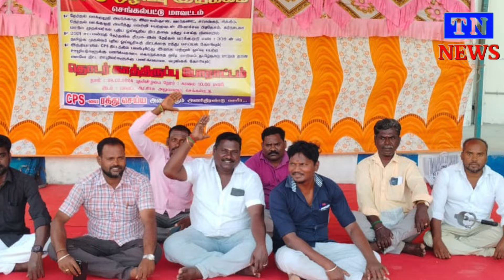CPS திட்டத்தை ரத்து செய்து பழைய பென்ஷன் திட்டத்தை அமுல்படுத்துக்கோரி காத்திருப்பு போராட்டம்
திமுக ஆட்சிக்கு வந்தால் CPS திட்டத்தை ரத்து செய்வேன் என தேர்தல்  வாக்குறுதி அளித்த மு க ஸ்டாலின்  தமிழக முதலமைச்சர் திரு மு க ஸ்டாலின் அவர்கள்   உடனடியாக
CPS திட்டத்தை ரத்து செய்து பழைய பென்ஷன் திட்டத்தை அமுல்படுத்துக்கோரி

மாவட்ட ஆட்சியர் அலுவலகத்தில்
தொடர் காத்திருப்பு போராட்டம்
மாநில முழுவதும் நடைபெற்றது மேலும்

தமிழ்நாடு வருவாய்த்துறை அலுவலர் சங்கத்தின் மாநில மையத்தின் சார்பாக காலிப்பணியிடங்கள் உள்ளிட்ட 10 அம்ச கோரிக்கைகளை வலியுறுத்தி 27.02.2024 முதல் கால வரையற்ற வேலை நிறுத்தம் போராட்டம் நடைபெற்று வருவதாகவும்  இதைத் தொடர்ந்து

C P S ஒழிப்பு இயக்கத்தின் சார்பாக செங்கல்பட்டு மாவட்டத்தில்
தமிழ்நாடு வருவாய்த் துறை கிராம உதயாளர் சங்கத்தின் மாநில துணைத் தலைவர்
 S. தில்லை கோவிந்தன் CPS மாநில ஒருங்கிணைப்பாளர் தலைமயில்
CPS திட்டத்தை ரத்து செய்து பழைய பென்ஷன் திட்டத்தை அமுல்படுத்தக்கோரி
காத்திருப்பும் போராட்டம் நடைபெற்று வருவதாகவும்

வருவாய்த் துறையில் பணியாற்றும் கிராம உதவியாளர்களுக்கு
அரசானை 33 ல் திருத்தம் கொண்டு தொடர்ந்து கருணை அடிப்படையில் பணி வழங்கக்கோரியும்

CPSல் பணிபுரிந்து ஓய்வு பெற்ற& இறந்த கிராம உதவியாளர்களுக்கு CPSல் பிடித்த இறுதிக் தொகை வழங்குவதற்கு

வருவாய் மற்றும் பேரிடர் மேலான்மைத்துறை அமைச்சர் மான்புமிகு K.K.S.S.R ராமச்சந்திரன் அவர்கள் தலமையில்
அரசு முதன்மைச் செயலாளர் : உயர்திரு.ராஜராமன்

வருவாய் நிருவாக ஆணையர்

வருவாய் நிருவாக இணை ஆணையர்

உள்ளிட்ட உயர் அலுவலர்களுடன்
மூன்று கட்ட பேச்சுவார்த்தையில் ஓர் இரு மாதங்களில் உங்களுடைய கோரிக்கையை  நிறைவேற்றி தருகிறோம் என வாக்குறுதி அளிக்கப்பட்டு 6 மாதங்கள் ஆகியும்
இன்றும் நிறைவேற்ற மால் காலம் தாழ்த்தி  வருவது ஏற்புடையதல்ல எனவே தமிழக
 முதலமைச்சர் அவர்கள் எங்களுடைய கோரிக்கைகளை  உடனடியாக நிறைவேற்றிட வேண்டும் என்று

தமிழ்நாடு வருவாய்த்துறை கிராம உதவியாளர் சங்கத்தின் நிறுவனத் தலைவர்
S. தமிழ்ச்செல்வன் அவர்கள் சங்கத்தின் சார்பில் வேண்டுகோள் வைத்தார்.